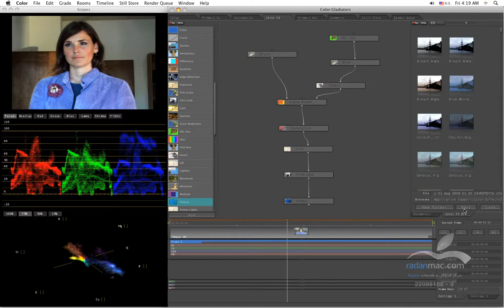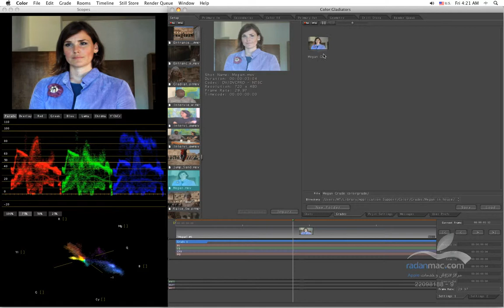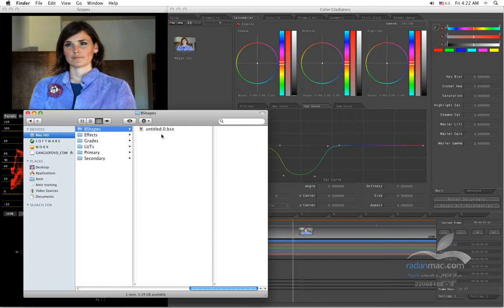33. Apple Color - Saving Grades - Persian